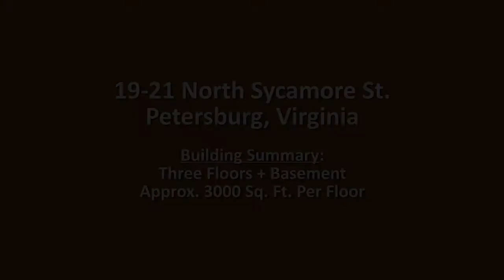19-21 North Sycamore